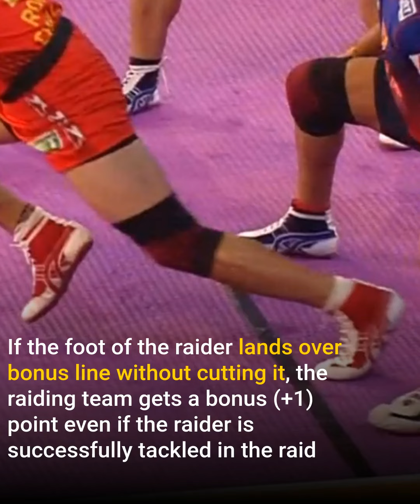SUPER RAID/ SUPER TACKLE / HIGH FIVE / BONUS - Pro Kabaddi League Rules Explained | PKL 8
The eighth season of the Pro Kabaddi League (PKL 2021) returns after a break of over 25 months due to the COVID-19 pandemic. Here's a recap of the rules and scoring system of the league.